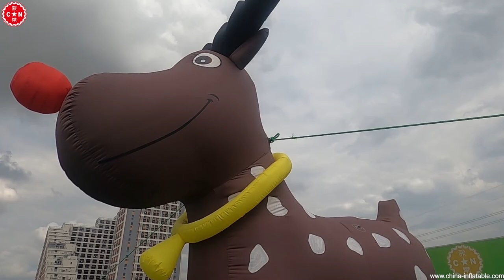Large elk shape inflatable cartoon Christmas inflatable festival inflatable decoration C1-131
No.: C1-131
Size(m): - m(L) × - m(W) × 4m(H)
Size(ft): - ft(L) × - ft(W) × 13.1ft(H)
Customized: Yes

Established in 1998, CHINEE inflatables is one of the biggest inflatable manufacturers in China. Centrally located in Guangzhou with factories in Dongsha Economic & High-tech Zone of Fangcun. CHINEE group proudly hosts a skilled work force and offers its clients the benefits of being able to produce custom any number of custom specialty designs.